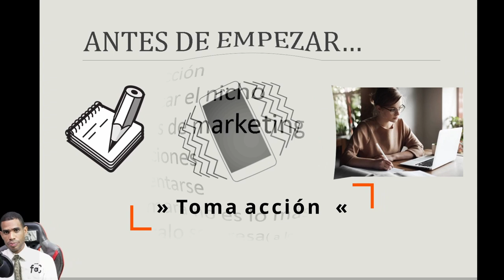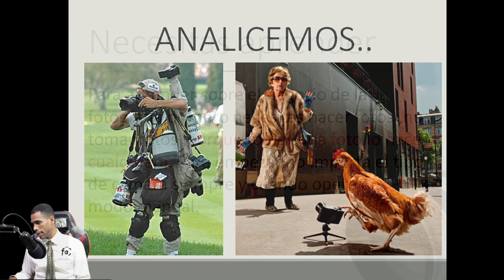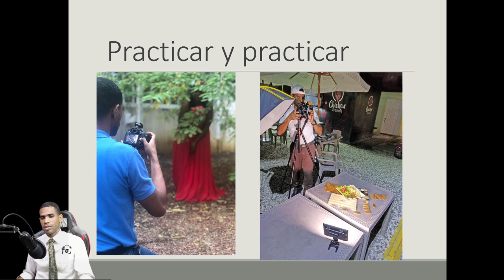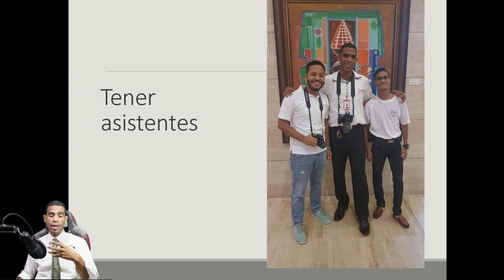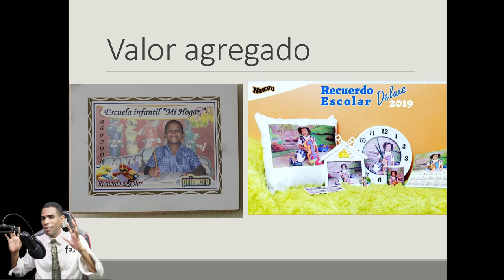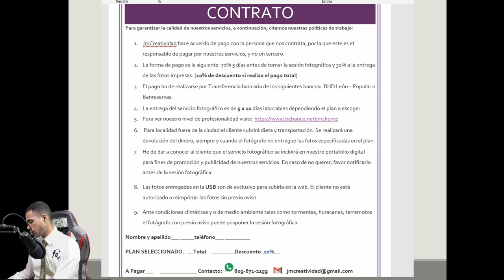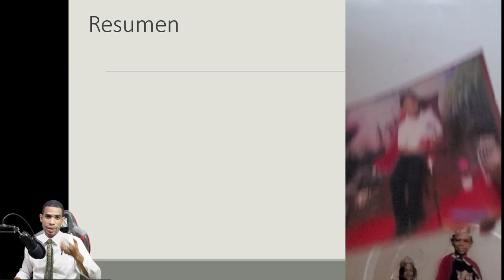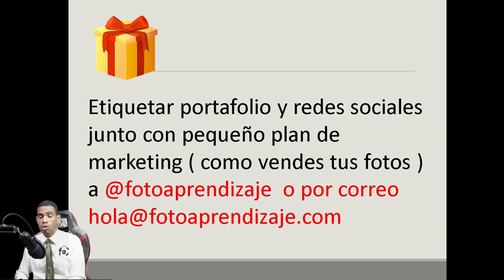📸 cómo ganar DINERO con la fotografía | Vive de tu pasión 💰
Vivir de la fotografía es posible. El secreto esta en ver tu pasión como un negocio el cual es rentable. En esta clase te enseño los mejores consejos para que pases a ser un fotógrafo aficionado a ser un fotógrafo profesional.

También te dejo este otro articulo relacionado con el tema.